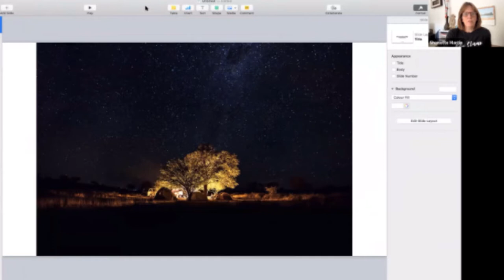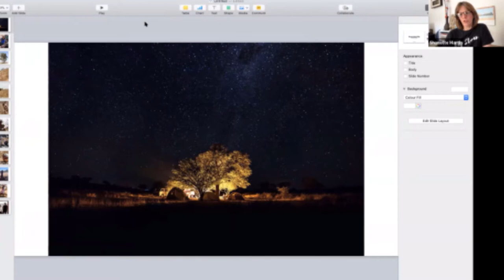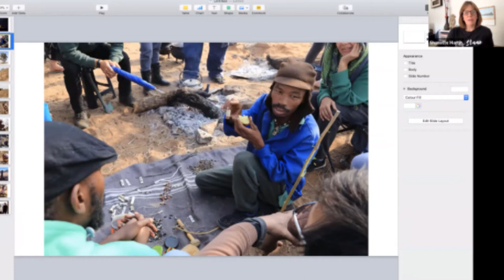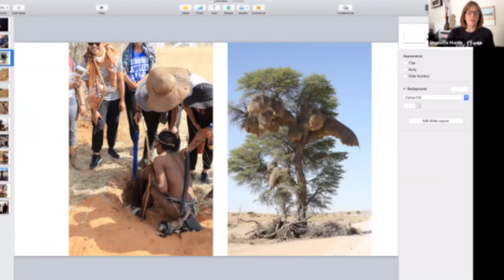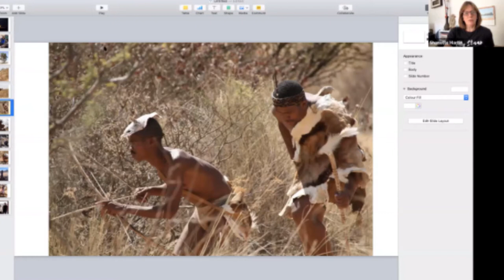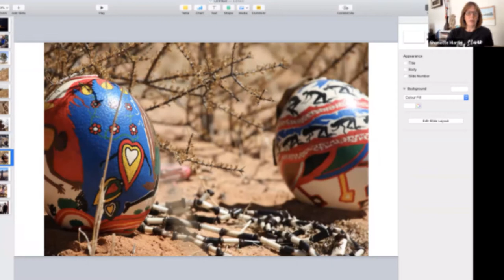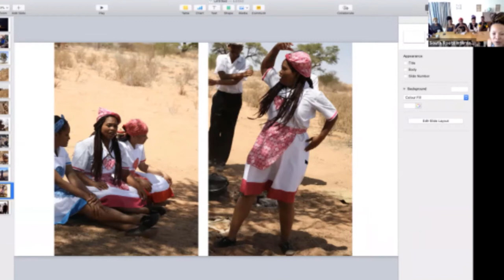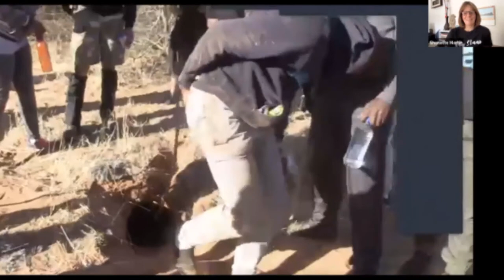PCTW Webinar 3 Walking in the sand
As part of the Phone Call to the World project youth from ARROWSA and South Roots International in South Africa with their Indra friends from Shef, India and Gorse Hill Studios in Manchester, UK explore the potential positive impact that spending time in nature may have on a person. The webinar is led by SRI Director, Shanette Martin and the zoom meeting is edited by ARROWSA Vincent Salanji. The project is led by Scottish Youth Theatre and funded by British Council.